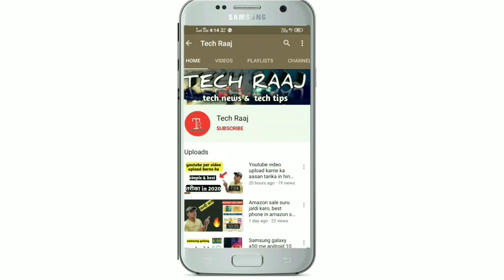Miui 12 update rollout in redmi note series, Finally miui 12 आ गया,📢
Dosto xiomi ne apni redmi note series me miui 12 ka update dena suru kar dia h